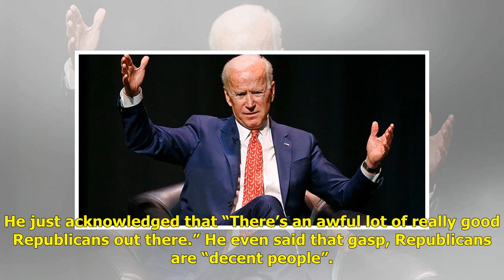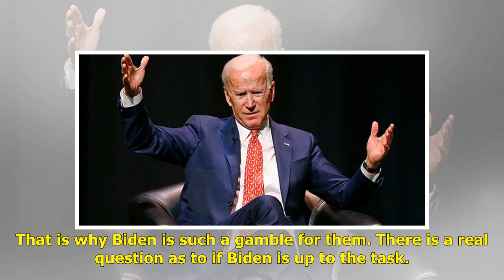Biden: Republicans are decent people, you know | Politics News Network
Joe Biden said something nice about Republicans Saturday during a fundraiser in Massachusetts. Will he be punished for it on the campaign trail, assum...